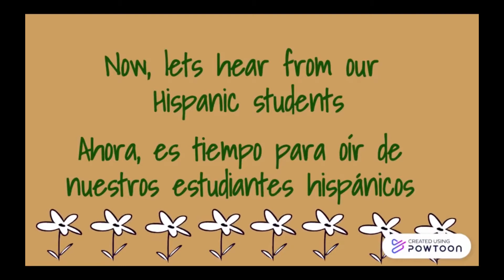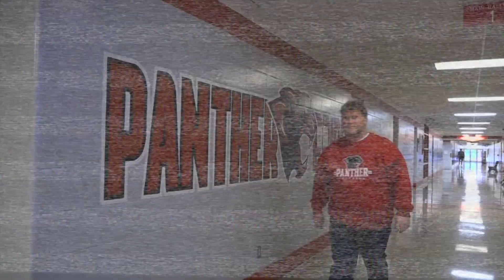WPAW News for Friday, October 28, 2022